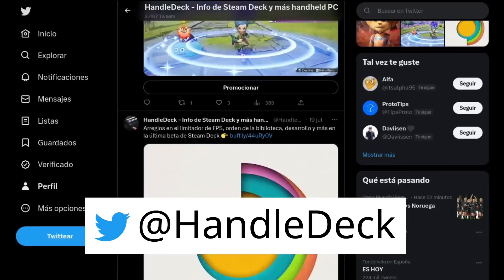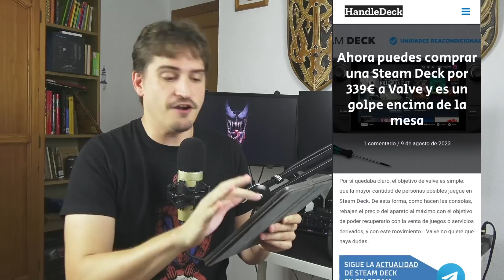🔴 Steam Deck DESTRUYE con ESTOS PRECIOS el mercado ¡339€!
Steam Deck ahora se puede comprar reacondicionada en Steam por un precio muy barato y en este vídeo analizamos lo que eso puede suponer y lo qué implica para Valve y el futuro de esta handheld PC.

INDICE:
00:00:00 Introducción
00:00:39 La noticia de los reacondicionados
00:01:18 Precios de los reacondicionados
00:02:04 ¿En qué condiciones llegan?
00:05:01 El plan de Valve más agresivo
00:09:15 ¿Merece la pena?
00:11:37 Conclusión